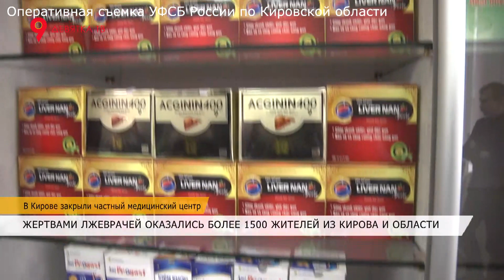Медицинский центр закрыли